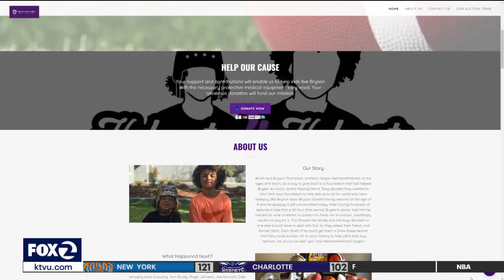Meet the 11-year-old football fanatic inspiring Cal's Golden Bears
Bryson Thompson is an inspiration to nearly every person he meets. The 11-year-old is a die hard fan of football, the Golden Bears and Jaydn Ott. He has also spent much of his life giving back to others life him. Thomson has epilepsy and wears a helmet to protect himself, after insurance wouldn't cover the cost of his helmet he, and his older brother decided they wanted to help others in the same position.